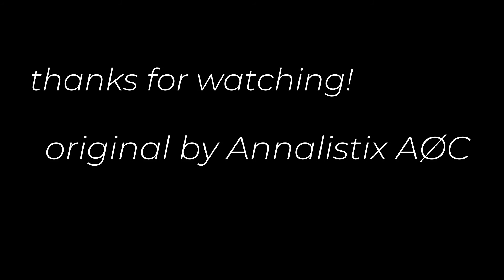Flowers Meme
hey everyone! a short description for today.

thanks!
-lav

(P.S. the second half of the meme did get a little rushed, i wanted to post a second video today)